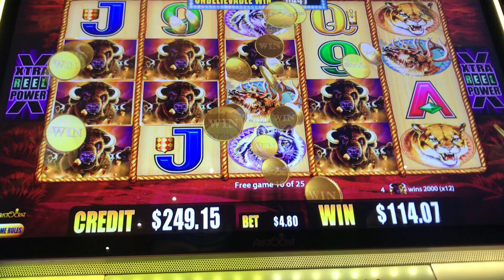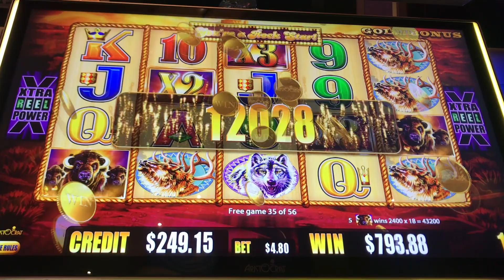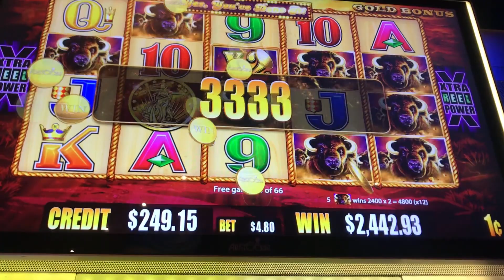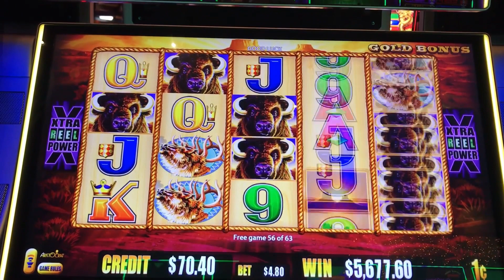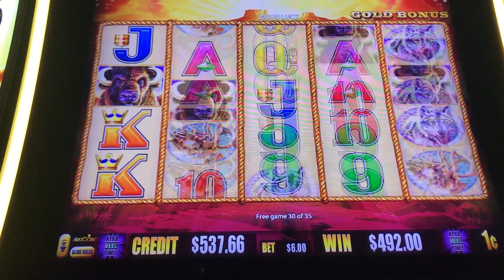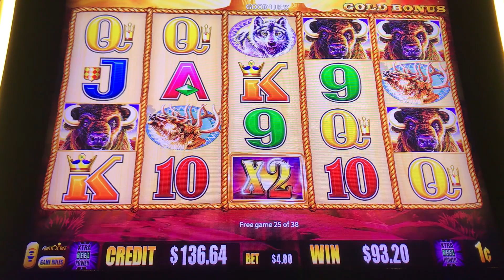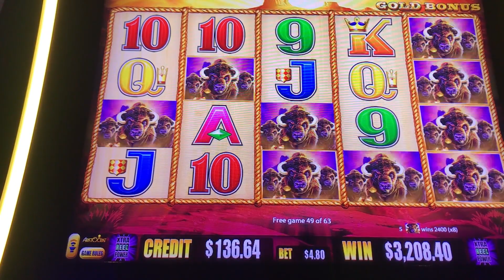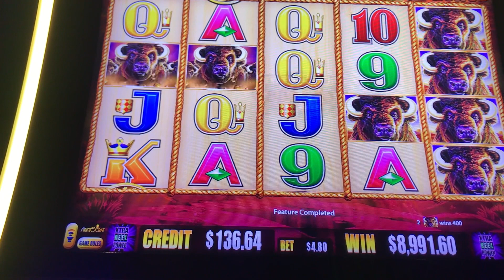15 Heads Buffalo Gold Jackpots compilation Part 3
2 hours of non-stopping 15 heads Buffalo Gold Jackpots Part 3